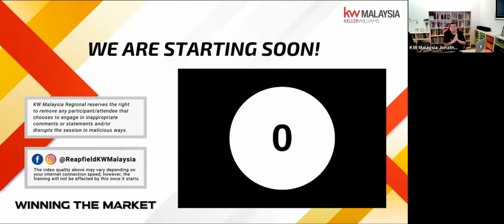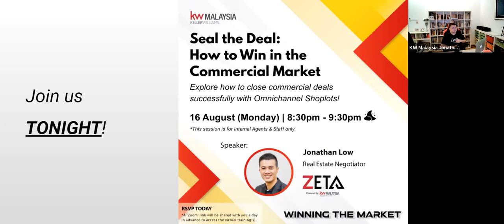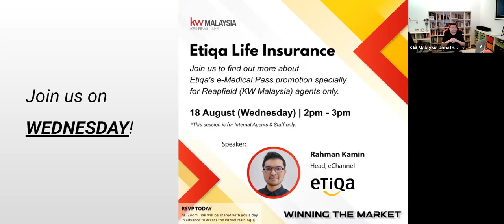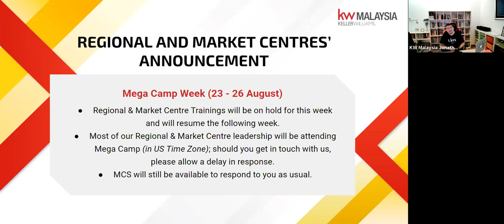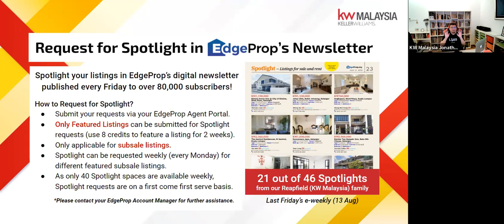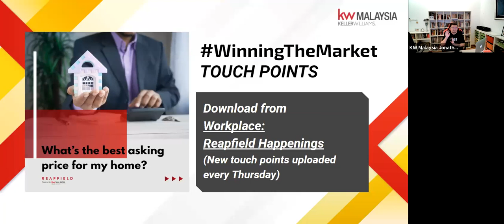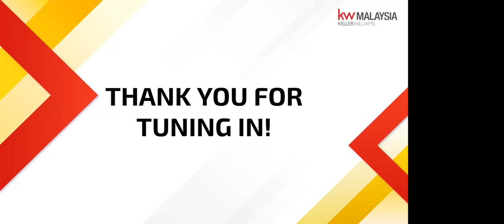WINNING MONDAYS: Winning with Equity & Culture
Facilitator:
Jonathan Lee: Regional Deputy Operating Principal, KW Malaysia Regional

Speakers:
Lily Siow: Probationary Estate Agent, Market Centre 2
Naqi M. Derus: Senior Real Estate Negotiator
Roslan Shapri: Probationary Estate Agent, KW Malaysia Regional Training Faculty

Build a big life and a big business with our winning culture!